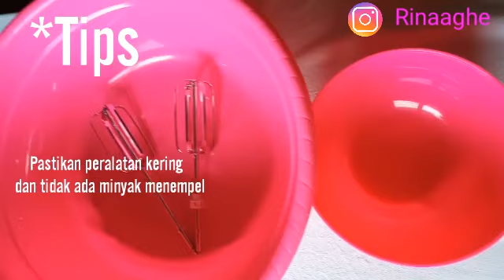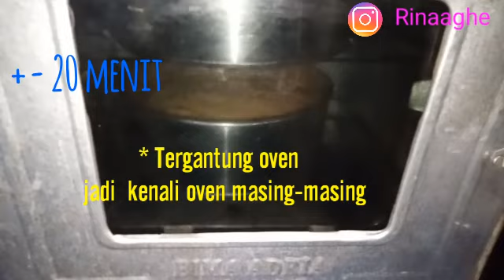Sponge Cake Ekonomis Base Cake Kue Ulang Tahun dengan Otang Oven Tangkring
Kali ini saya akan berbagi resep Basic Sponge Cake versi ekonomis.

Bahan - Bahan:

4 butir telur
120 gram gula pasir
120 gram tepung terigu
10 gram maizena
10 gram susu bubuk
125 gram Margarin Cair
1 sdt Sp
1/2 sdt baking powder
1/2 sdt vanilli